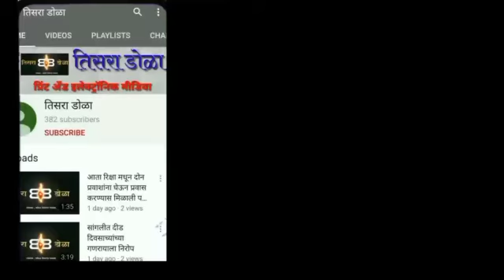हा शेवटचा इशारा ; मुख्यमंत्र्यांनी ठणकावले.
युरोपसारखी अवस्था होऊ नये यासाठी नियम पाळा ; मुख्यमंत्र्यांचा शेवटचा इशारा